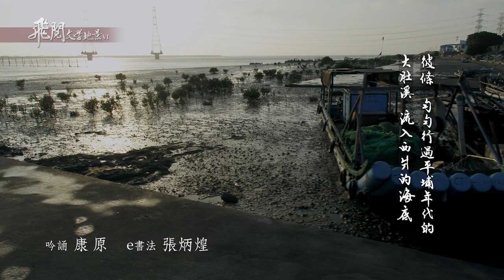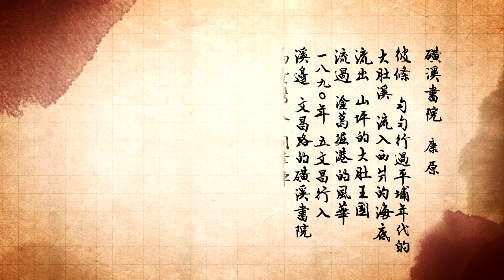飛閱文學地景Ⅵ Ep 15 - 磺溪書院 康原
磺溪書院   康原

彼條   勻勻行過平埔年代的
大肚溪  流入西爿的海底
流出  山坪的大肚王國
流過  塗葛掘港的風華
一八九○年  五文昌行入
溪邊  文昌路的磺溪書院
為臺灣人  開筆陣
點文化的  光明燈

磺石  帶來公理佮正義
溪水  吟唱咱土地的詩
書院  儒雅的先賢
天為經  啟心靈
地做緯  識道理
子子孫孫  代代有智慧
萬年的磺溪流水  永遠
是未屈辱的  高貴靈魂

感謝

磺溪書院
台中市政府文化局

協助拍攝

【飛閱文學地景播出時間】：

民視新聞台 每週六 16:56
民視無線台 每週六 晚間新聞時段